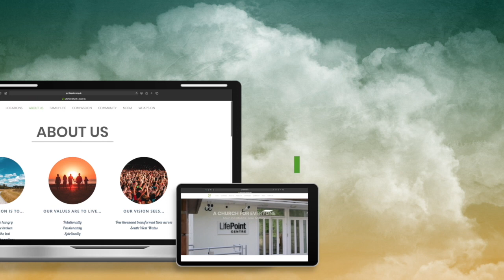The Cornerstone - Mick Walford (05 February 2023)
Welcome to LifePoint Online. This week, Mick is starting a mini series on Zechariah 10 verse 4 to help introduce us to our overall theme for the year of saturating ourself in who Jesus is and focusing on his glory. He begins by talking about Christ as the cornerstone and how central the cross needs to be in our lives. We hope you enjoy!